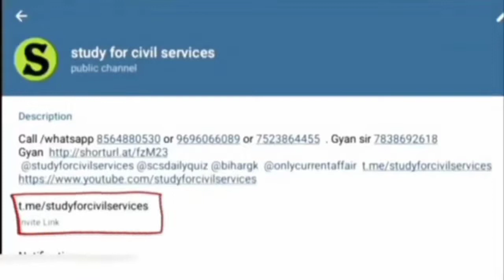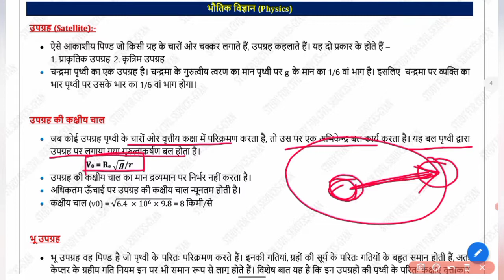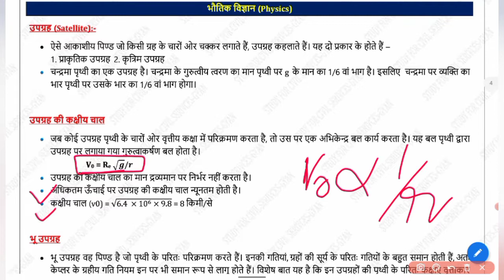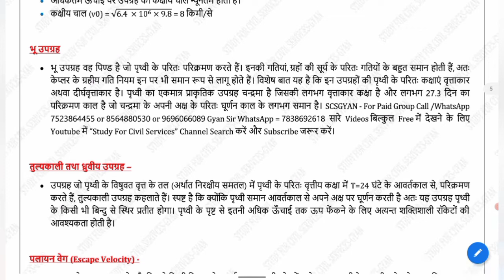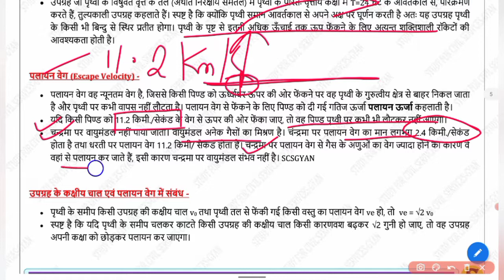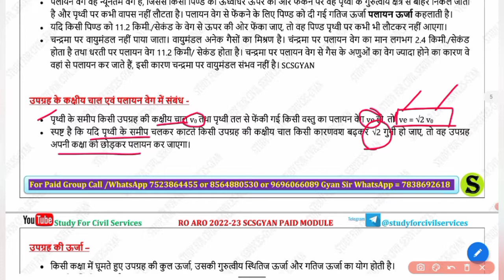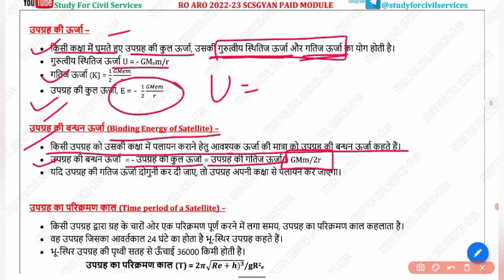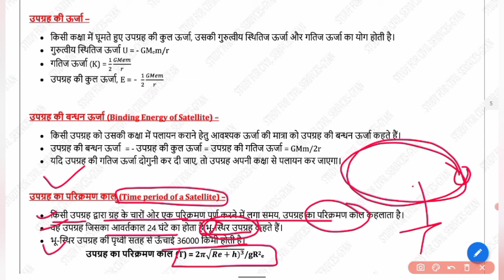उपग्रह, भूउपग्रह एवं पलायन वेग